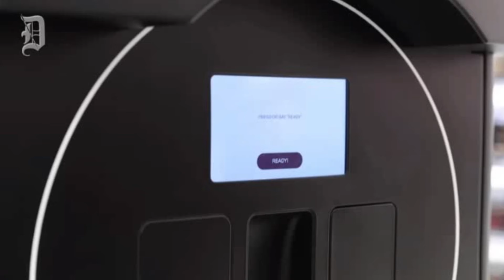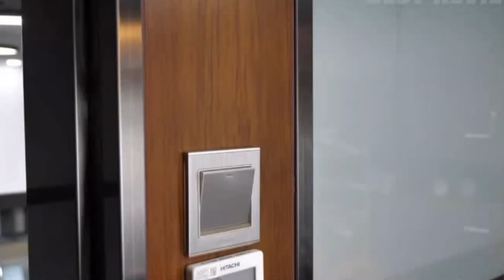Voici les 10 idées de business d'impression en Afrique | Idées de business rentables Afrique 2024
Visitez le lien suivant pour en savoir plus sur business d'impression rentables que vous pouvez visiter

Cette vidéo est diffusée business d'impression rentables mais essayez également d'aborder le sujet suivant :
-comment lancer le business de sublimation
-créer un business en ligne sans argent
-impression à la demande

Youtube est le meilleur endroit à visiter lorsque vous recherchez des vidéos sur business d'impression rentables.
 business d'impression rentables est sans aucun doute quelque chose qui vous intéresse ainsi que beaucoup de gens, c'est pourquoi j'ai réalisé cette vidéo.
Cette chaîne YouTube propose divers autres clips vidéo connexes concernant comment lancer le business de sublimation, créer un business en ligne sans argent et impression à la demande.
Si vous essayiez de trouver plus d'informations sur le comment lancer le business de sublimation ou le créer un business en ligne sans argent, cette vidéo vous a-t-elle aidé ?
Peut-être souhaitez-vous commenter ci-dessous et me faire comprendre sur quoi d'autre je peux vous aider ou des détails sur business d'impression rentables.